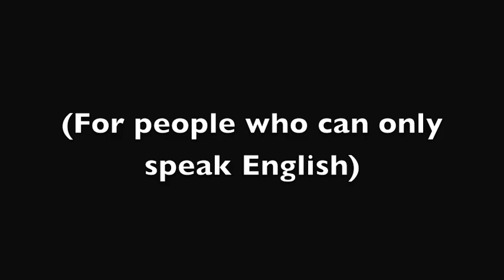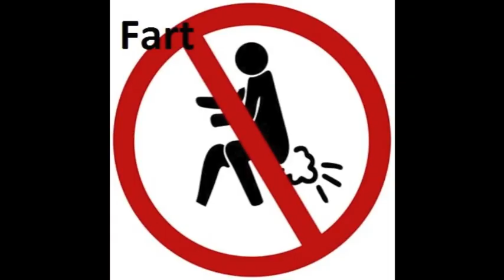An Idiot's Guide to Singing The SA National Anthem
A handy instructional video for those who struggle with the South African anthem.

Deep Fried Man and Gareth Woods are both award-winning South African comedians. You can find Deep Fried Man on Facebook You can find Gareth Woods on Facebook Gareth's Twitter is @GarethWoods84 and Deep's is @DeepFriedMan.